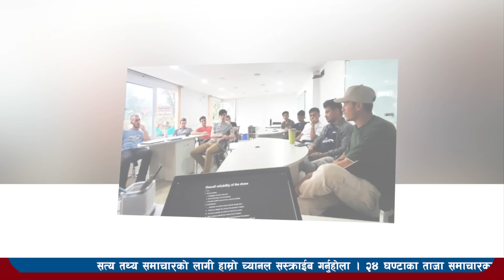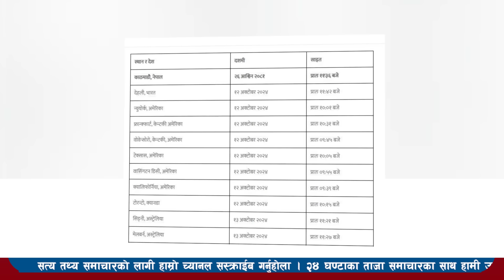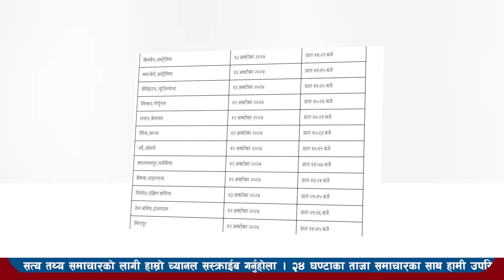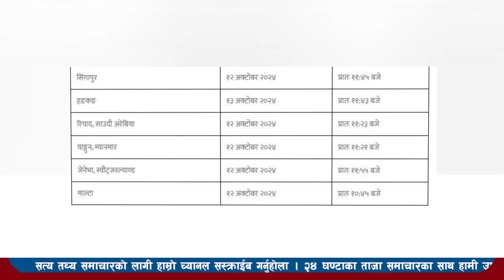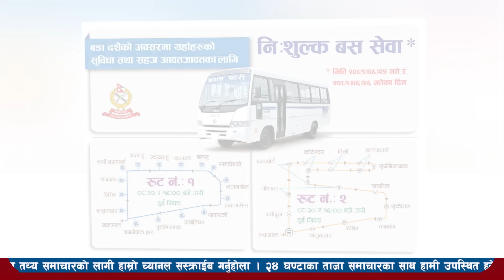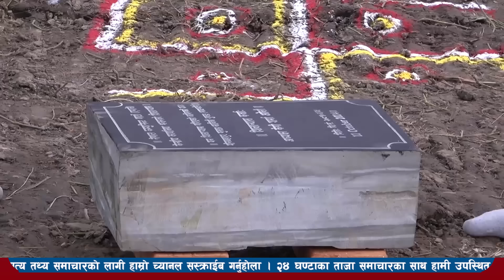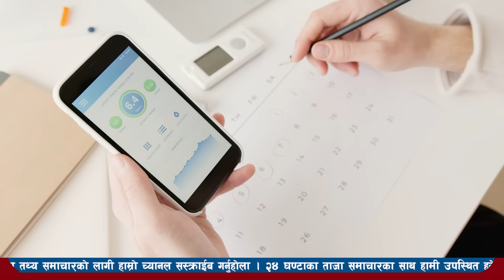Today news l news nepali news today aajako taja khabar nepali आज देशभरका समाचार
Today news-news nepali news today aajako taja khabar nepali आज देशभरका समाचार 12 asoj 2081,